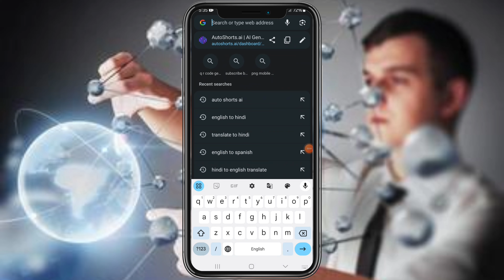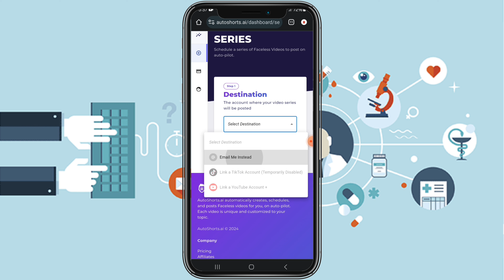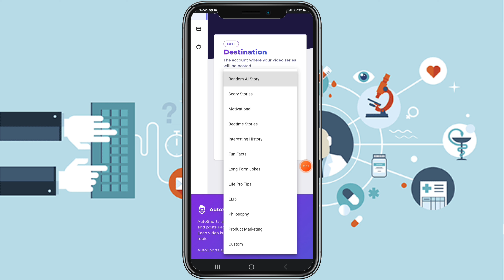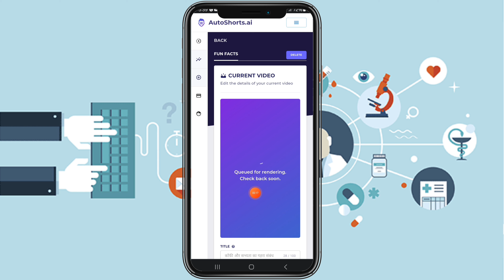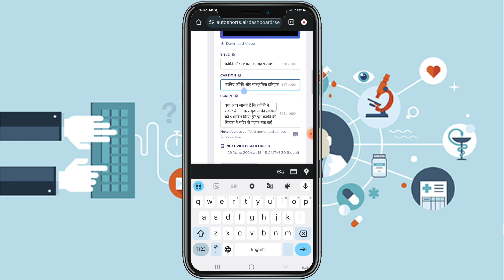TEXT to fact video kaise banaen cartoon animation video kaise banaen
ai video kaise banaye | copy paste video on youtube and earn money | ai se video kaise banaye
ai video kaise banaye | new ai copy paste channel ideas on youtube earn money

your query
how to copy and paste video on youtube
faceless youtube channel ideas using ai
usa channel ideas
TEXT to fact video kaise banaen | How to make cartoon
3d cartoon video kaise banaye
Fact video kaha se download kare
create video with ai
Ai video kaise banaye
pictory ai text to video
How to make a story video without writing a script
script writing for youtube videos
invideo ai
Automatic Fact Story Video Generating Free
free ai voice clone generator
text to voice video
text to fact video kaise banaen
aistoryanimeconvideokaise banaye
mnojdey sprindingGyan creatorsearch2.0 rksingh technical20